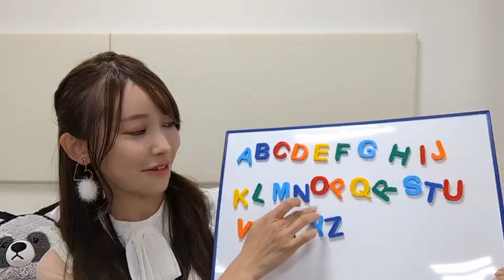黒見明香（乃木坂46）SHOWROOM のぎおび 2023年11月13日